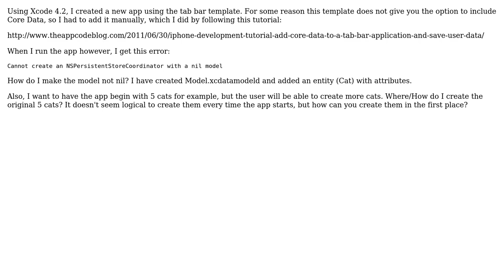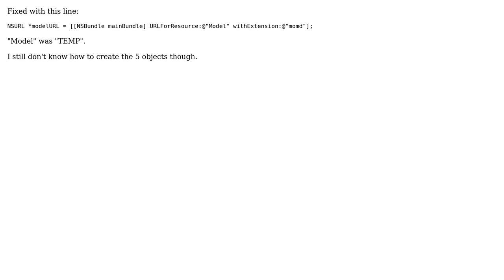beginner iOS core data - model is nil (2 Solutions!!)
beginner iOS core data - model is nil

With thanks & praise to God, and with thanks to the many people who have made this project possible! You are responsible for your own actions.